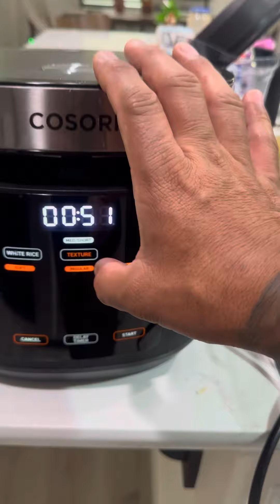Preparando una morisqueta a mi estilo😋